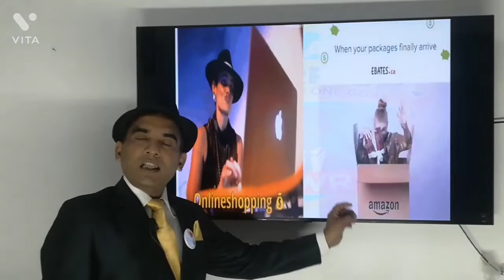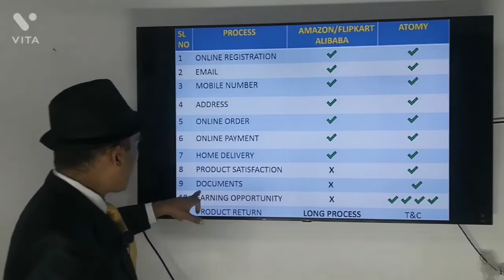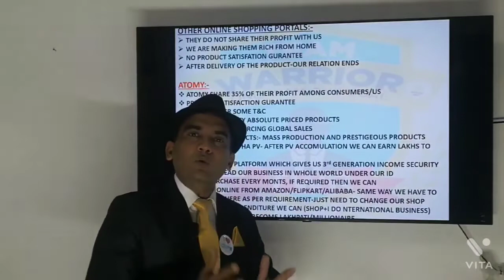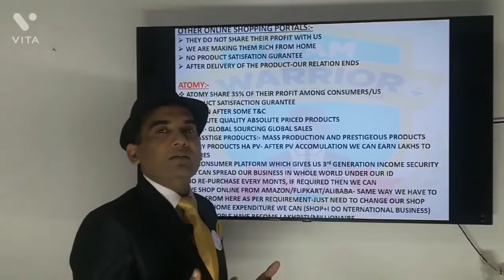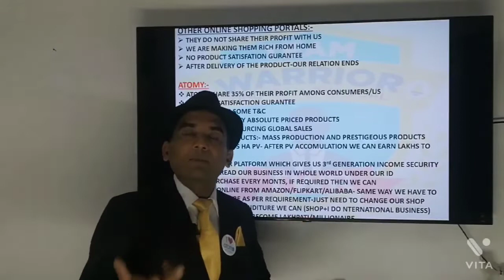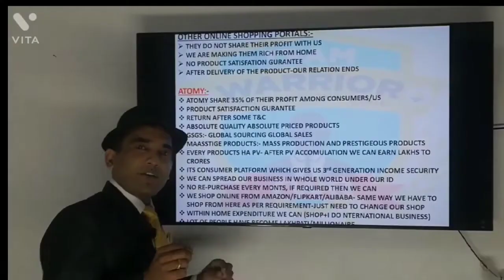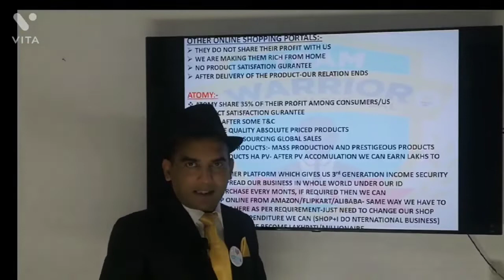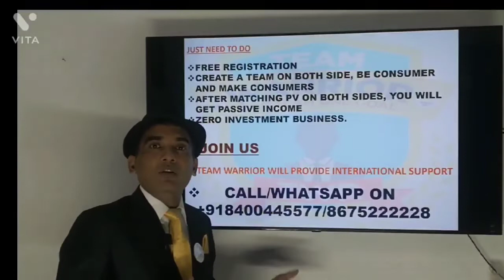TWR 51 Web Series 1st Video Atomy क्या है ? नए Leader को कैसे बताएं By DM Tejpal Rathore -8400445577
1. Like Our Pages on Facebook-Team Warrior Rathore
2. Like Our Pages on Facebook-Atomians Warrior
3. Like Our Pages on Facebook--Atomy Team Warrior
4. Like Our Pages on Facebook-Team Warrior Atomians-TWR
5. Join Our Fb Group-Team Warrior India

6. Join our Fb Group-Team Warrior India

7. Join our Fb Group-Team Warrior Atomians-TWR

Call/Whatsap
Mr Rathore
Atomy Team Warrior
 Founder Member
International Leader